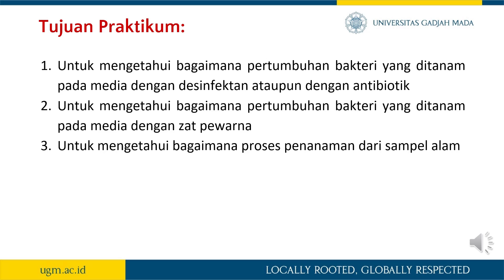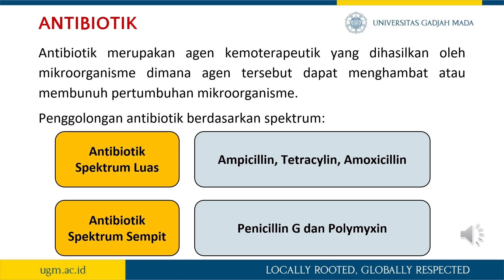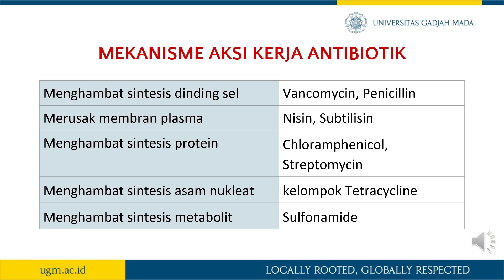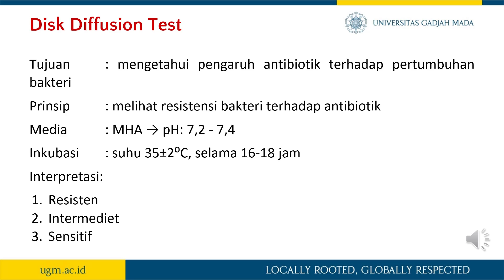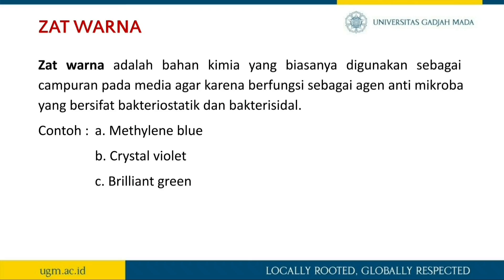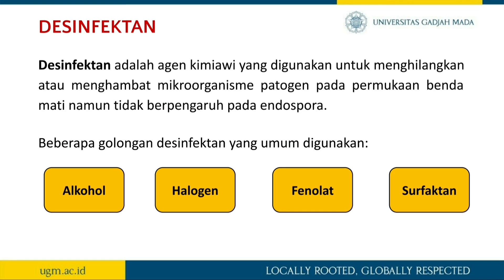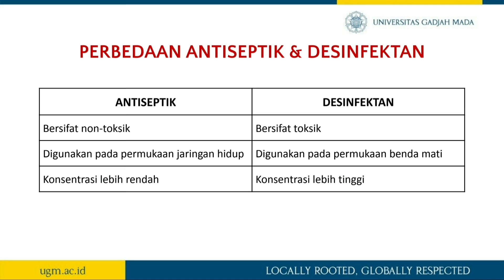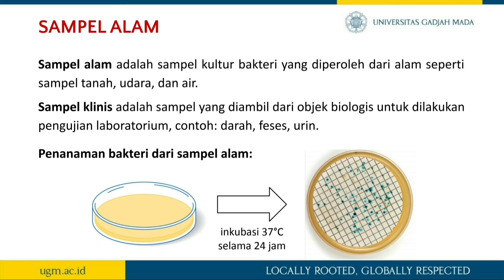[BAKTERIOLOGI DAN MIKOLOGI VETERINER] Praktikum 3 Acara 4: Video Penjelasan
Video Penjelasan Praktikum 3: Acara 4 mengenai "Pengaruh Desinfektan, Antibiotik, dan Zat Warna terhadap Bakteri dan Penanaman dari Sampel Alam" diunggah sebagai media belajar praktikan Bakteriologi dan Mikologi Veteriner 2021 bagi mahasiswa Fakultas Kedokteran Hewan Universitas Gadjah Mada Angkatan 2020.
Harap dijadikan perhatian.
Terima kasih.